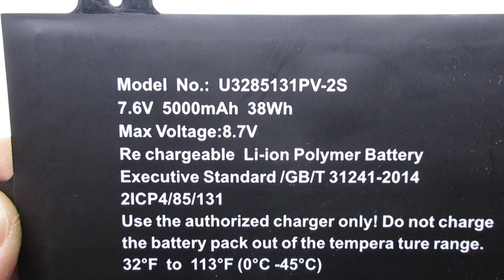Brand New U3285131P-2S U3285131P-2S1P Laptop Battery for ILIFE Zed Air Plus Series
Models Number:
ILIFE U3285131P-2S
ILIFE U3285131P-2S1P

ILIFE Zed Air Plus